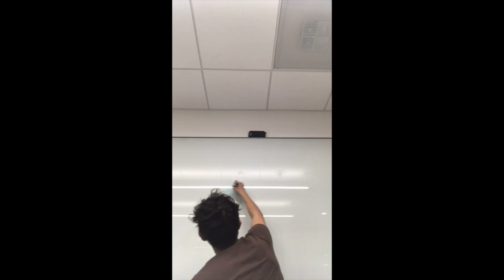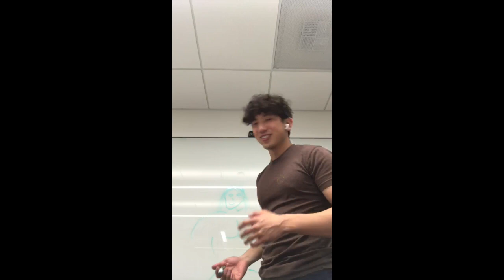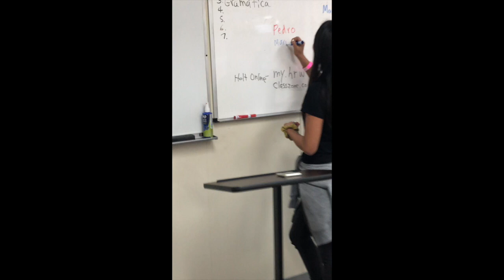happy 19th birthday karina!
From: Jiayan, Julia, Cassandra, Erik, Andrew, Gage, Sierra, Larry, Alexander + Sophia, Sophia, Delilia, and Franklin.